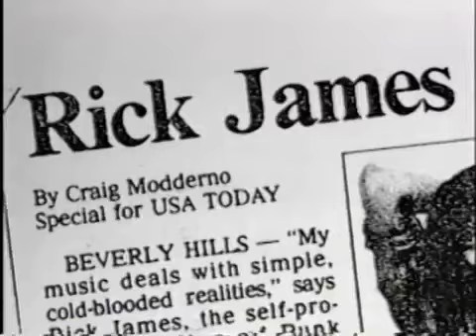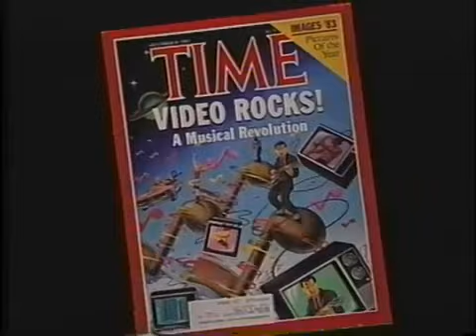(2001) Thriller and veteran rockers resisted making music videos in the 80s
Interview clips about how Michael Jackson really pushed MTV over the top circa 1983/1984, and some of the more veteran rockers from the 60s and 70s liked making videos while others resisted it.